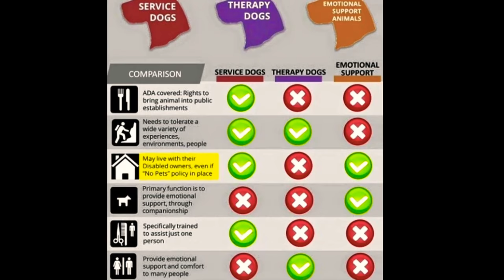Two Fake Service Dogs 🚫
We deal with fake service dogs every time we are out and it can cause my dog to get distracted even though he is trained to ignore them he is not a robot. And it can lead to a medical alert being missed. When there is no danger to Colt I do take it as a opportunity to keep up with his distraction training since it’s gonna happen no matter what I do. Sadly where I live the fake service dogs are really bad. I post the laws so you can be educated if you do not already know and to show that by law these dogs are not service dogs or service dogs in training. Service dogs would be in a heel and not be jumping, growling or braking. Service dogs in training have to be completely obedience trained before they are even in public.

Want to send me a Letter or send Colt some treats or a gift?

Amazon Wish Lists below ➡️

Toy Wish List:

Treat Wish List:

Other Wish List:

❤️Follow Colt❤️